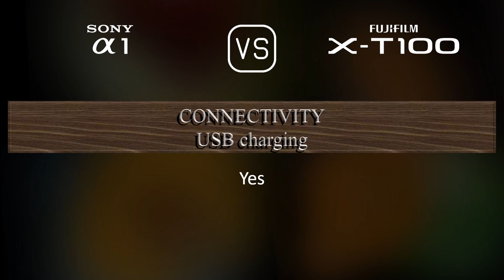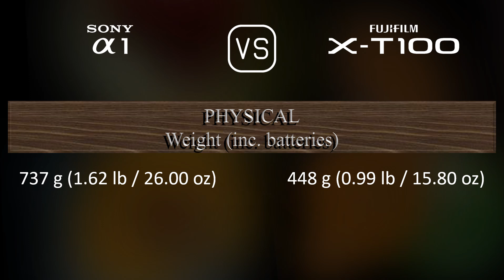Sony A1 vs. Fujifilm X-T100: A Comparison of Specifications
This video overviews the Sony A1 and the Fujifilm X-T100 in a parallel comparison of specifications.

00:25 LAUNCH
00:33 BODY
00:40 SENSOR
01:01 IMAGE
01:16 OPTICS & FOCUS
01:41 SCREEN
01:58 VIEWFINDER
02:13 PHOTOGRAPHY FEATURES
03:06 VIDEOGRAPHY FEATURES
03:20 STORAGE
03:24 CONNECTIVITY
03:49 PHYSICAL
04:07 MISC